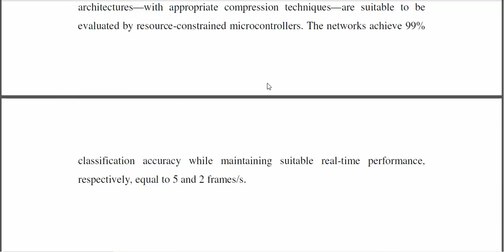Tiny Machine Learning for High Accuracy Product Quality Inspection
IEEE PROJECTS 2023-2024 TITLE LIST
From Our Title List the Cost will be,
Python=4500/-
Mininet=5000/-
Dot Net Project =2500/-
Java Project=2500/-

Support Including Packages
* Complete Source Code
* Complete Documentation
* Complete Presentation Slides
* Flow Diagram
* Database File
* Screenshots
* Execution Procedure
* Video Tutorials
* Supporting Softwares

Support Specialization
* 24/7 Support
* Ticketing System
* Voice Conference
* Video On Demand
* Remote Connectivity
* Document Customization